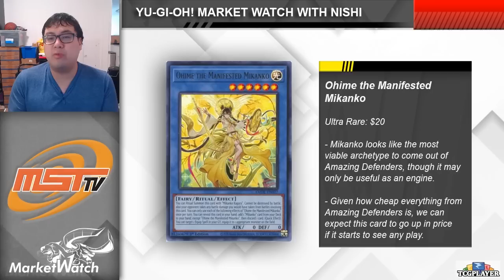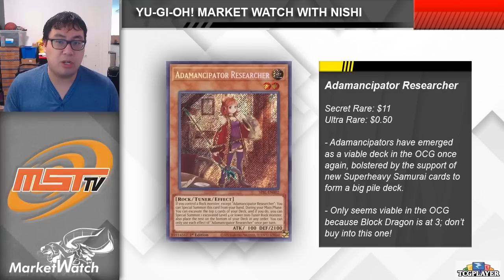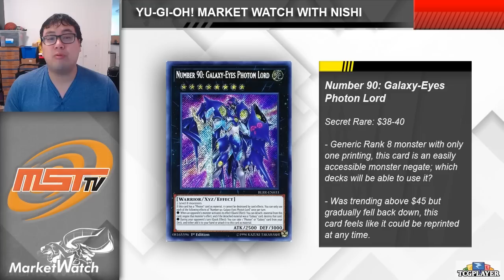Amazing Defenders is Here! And More OCG Influences! Yu-Gi-Oh! Market Watch January 23 2023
Show your support with AWESOME Merch!

== PARTNER ==